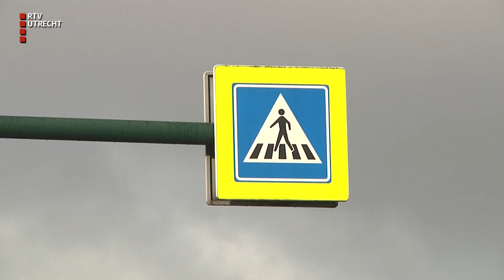Ernstig ongeluk Renswoude maakt veel los: "Weg moet aangepakt worden" [RTV Utrecht]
Een 76-jarige vrouw in Renswoude is aangereden bij het oversteken. De dader liet haar ernstig gewond achter bij het zebrapad. Volgens omwonenden gaat het er vaker mis. Meer